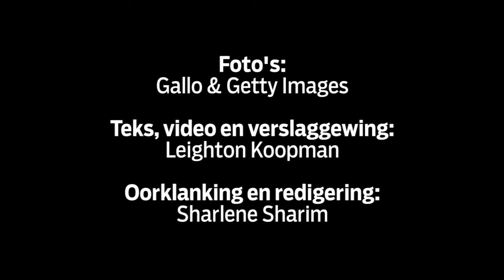Blitsbokke kry Super-rugby inspuiting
Ryan Kankowski en die ander Superrugby-spelers wat by afrigter Paul Treu se nasionale sewesgroep ingesluit is, sal in Italië moet wys dat hulle reg is om in dié kode van die spel te speel.